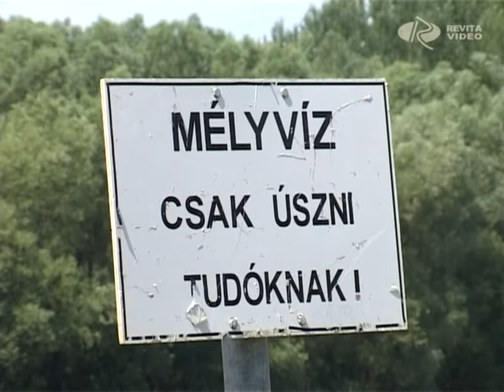Veszélyes vizeken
Egyre több a vízbefulladásos halálesetek száma megyénkben. Nemrégiben Hegyeshalom térségében egy 7 éves ikerpár vesztette életét, legutóbb pedig a győri Aranyparton egy 67 éves idős asszony. Egy kis odafigyeléssel a tragédiák nagy része elkerülhető lenne, hiszen a balesetek többsége az emberi figyelmetlenségnek tudható be. A háziorvos szerint a vízparton számos veszély leselkedik ránk, érdemes körültekintően fürdőzni.